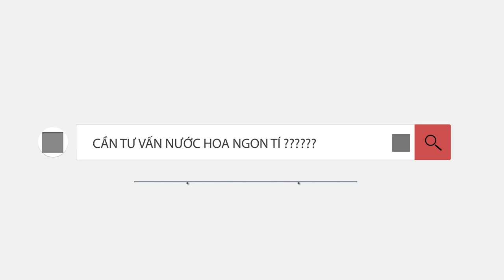Thăm quan 120 chai nước hoa trong bộ sưu tập của mình.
Hôm nay mình  giới thiệu đến mọi người chủ đề về 1 phần bộ sưu tập nước hoa của mình. Chia sẻ ( khoe ) với a e nhé :)